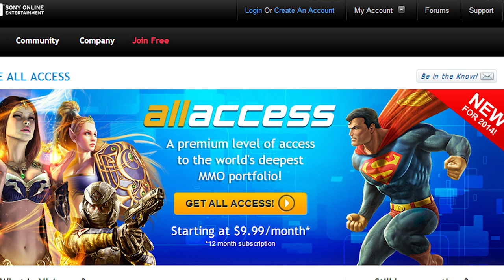John Smedley interview: Everquest Next and H1Z1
At SOE Live, John Smedley talks to PC Gamer the future of Everquest Next and H1Z1. He also talks about the fate of the MMO subscription model, what separates H1Z1 from DayZ, and the value of emergent gameplay and player-driven storytelling.